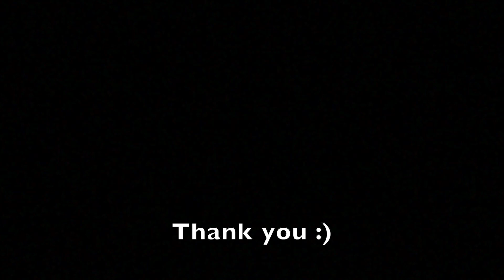🇵🇭 Dao (Dracontomelon dao) Philippine native tree growth after 13 months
A quick look at one of our Dao (Dracontomelon dao) tree growth after 13 months.

Intro Art by DALL·E

Please see our other videos on our Philippine Native tree farm and reserve.  Thanks for your support, everyone!